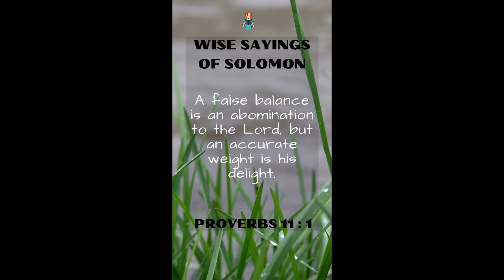Proverbs 11:1 | Wise Sayings of Solomon